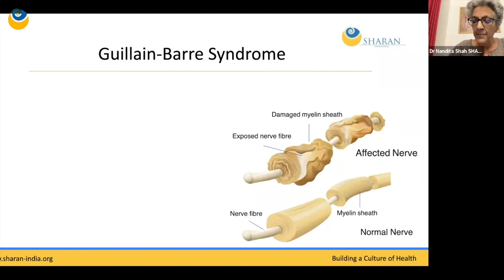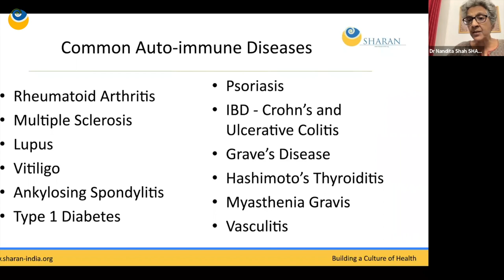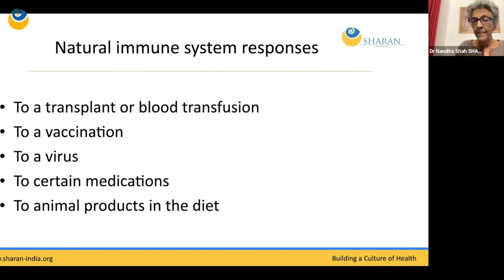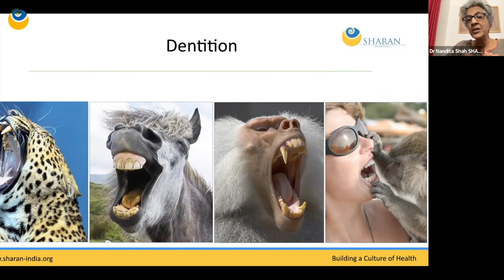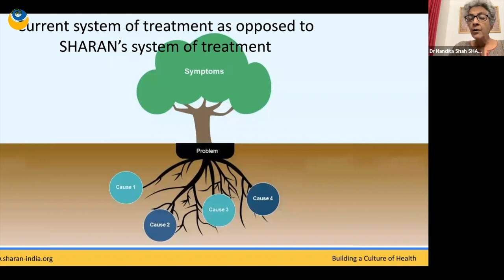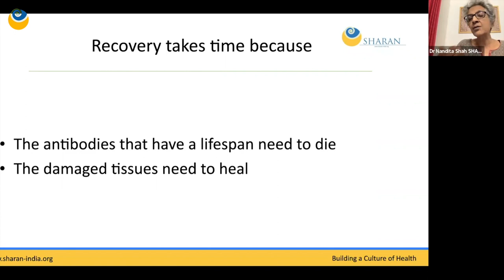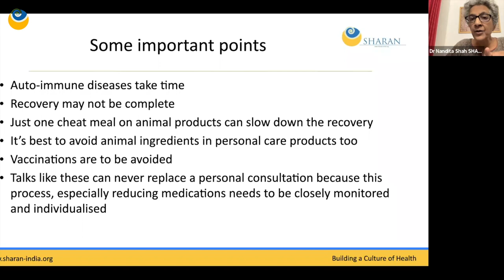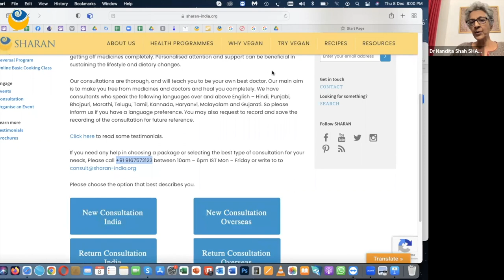Auto-immune Diseases, Causes & Treatment With Dr. Nandita Shah | SHARAN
In this talk join SHARAN founder, Dr Nandita Shah for a talk on auto-immune diseases to understand what you can do if you have one as well as how you can minimise your risks of getting an autoimmune disease. Dr Shah will also share her own story as she, too, suffered from an acute autoimmune disease – Guillian Barre. You will also meet a few other people who have effectively managed other autoimmune diseases personally through SHARAN’s guidelines and more.

About SHARAN